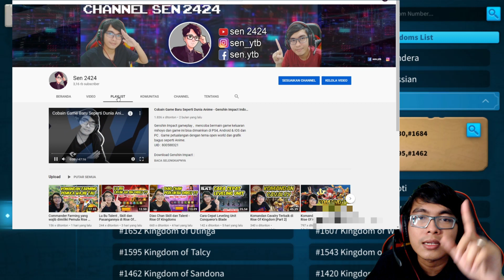CARA MIGRASI GAME ROK TERBARU 2021 [TUTORIAL PEMULA]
tutorial pemula rise of kingdoms
cara migrasi rise of kingdoms atau cara pindah kingdom , bagaimanan cara mendapatkan item passport page dan tutorial cara dapat passport gratis ROK . tips dan saran pindah kingdom / kerajaan dan penjelasan syarat migrasi rise of kingdom . ( update cara migrasi rise of kingdoms terbaru 2021 )

(klik link utk join)